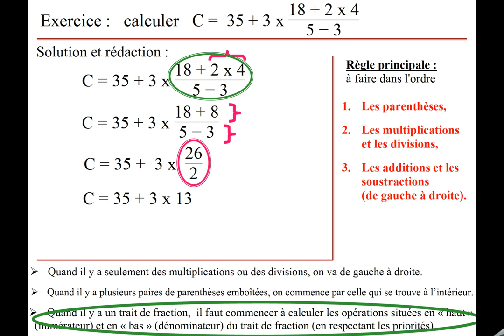enchaînement d'opérations exemple 3